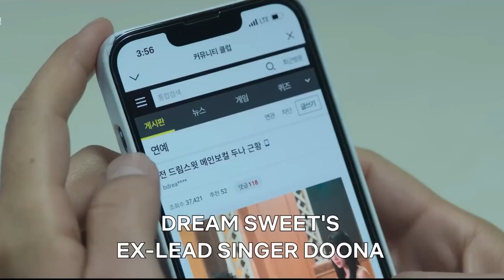Doona & Won Jun // Power